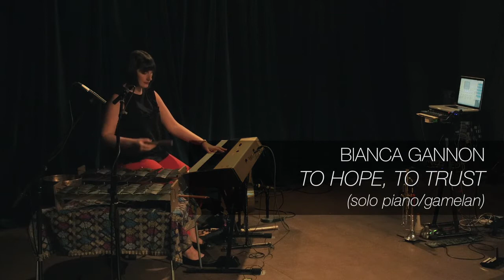Bianca Gannon – To Hope, To Trust (2019)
To Hope, To Trust, composed by Bianca Gannon. Performed by Bianca Gannon for Hatched Academy Open Mic 2019.

17 August 2019, 107 Redfern.

Ensemble Offspring is supported by the Australian Government through the Australia Council for the Arts, its arts advisory body, and Create NSW. Hatched Academy is supported by RØDE Microphones.

Documentation by Samuel James.